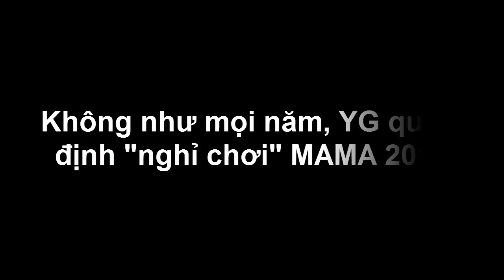Không như mọi năm, YG quyết định "nghỉ chơi" MAMA 2016 - Tin tức của sao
Thông tin này khiến những người yêu mến nghệ sĩ nhà YG vô cùng thất vọng.